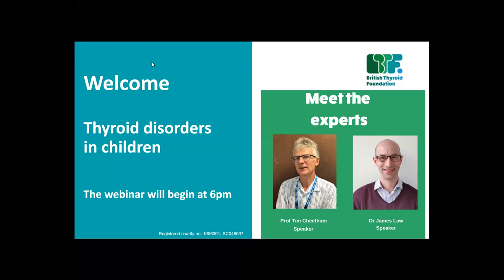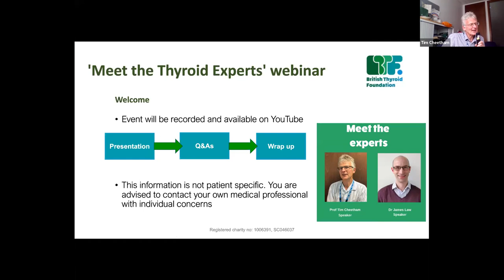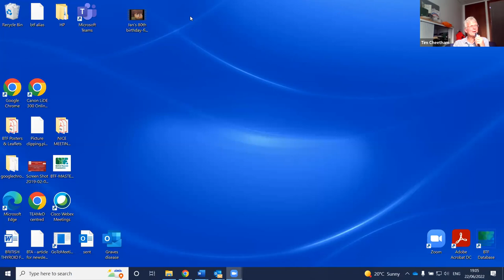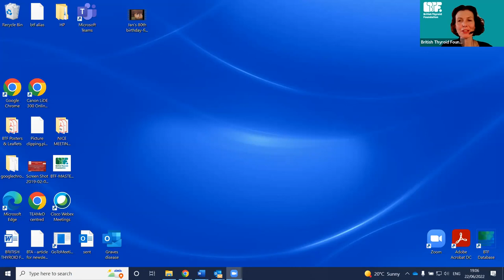Meet the Experts webinar - thyroid disorders in children